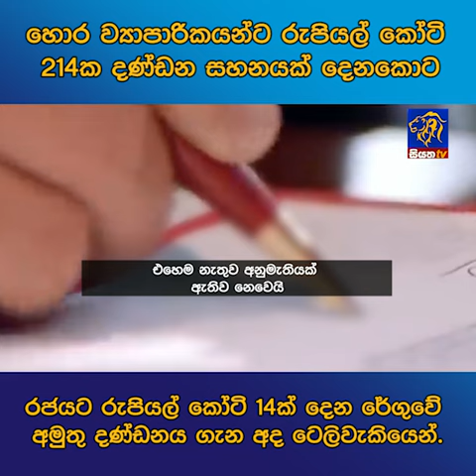හොර ව්‍යාපාරිකයන්ට රුපියල් කෝටි 214ක දණ්ඩන සහනයක් දෙනකොට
හොර ව්‍යාපාරිකයන්ට රුපියල් කෝටි 214ක දණ්ඩන සහනයක් දෙනකොට රජයට රුපියල් කෝටි 14ක් දෙන රේගුවේ අමුතු දණ්ඩනය ගැන අද ටෙලිවැකියෙන්.